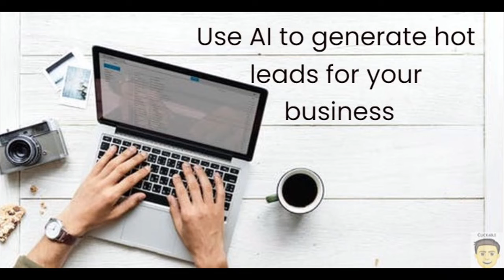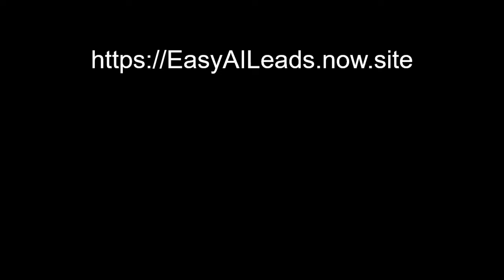Use Artificial Intelligence to Generate Hot Leads for Your Business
This is how you can generate hot leads for your business using Artificial Intelligence. This is the future of lead generation. Everyone is working hard at their job and the lead generation falls through the cracks until we run out of leads. For less than $100 per month you will have a sales pro generate 500 leads per month. This is $.20 per lead. These are potential customers who are searching online using the keywords for your business. The price is going up to $139.00 on December 1, 2022. Where else can you get a sales pro generating 500 leads per month for your business for less than $100. As well, our nerds will build you a website and email campaign to help you follow up with the leads.